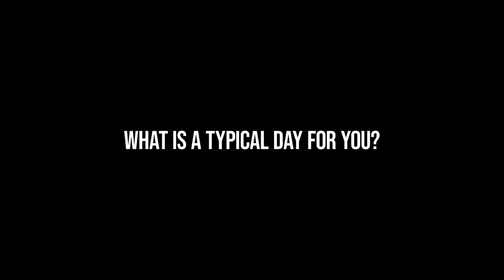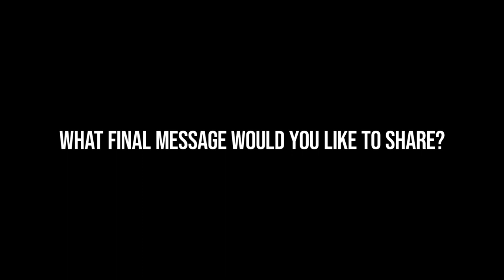NACE Artist Profile: Tonya June Rafael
Renowned Navajo silversmith Tonya June Rafael, known as the "Queen of Clusters," speaks to Navajo Arts and Crafts Enterprise about her jewelry business. Filmed on location at Tonya June Rafael's shop in Prewitt, N.M. on March 12, 2019.

Naabeehó Daabíhígíí Ndahołniih or in other words, Buy Authentic Navajo. Don't forget to shop at our e-commerce